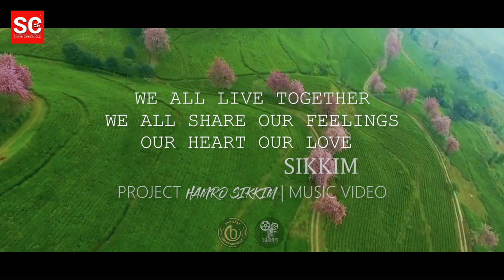Release of teaser of music video 'Hamro Sikkim'